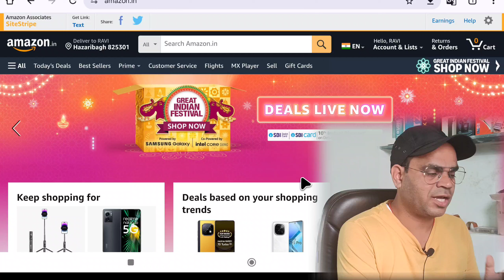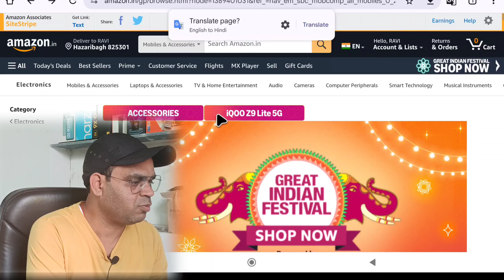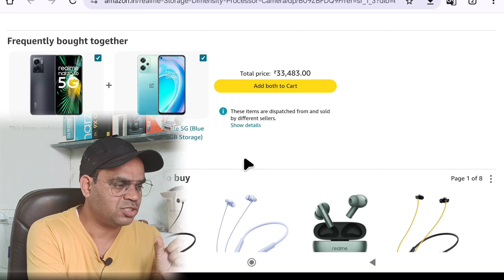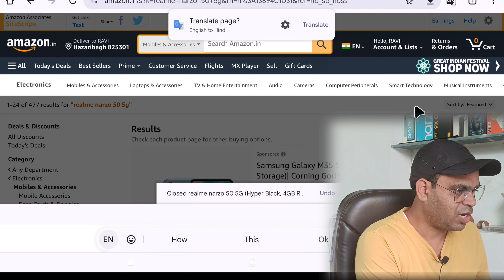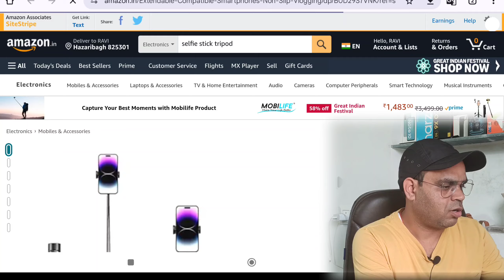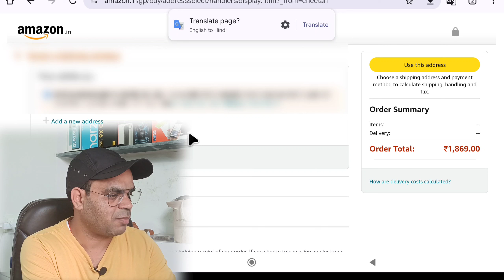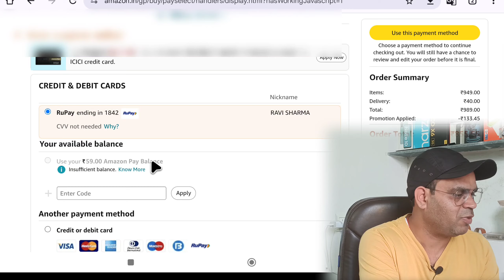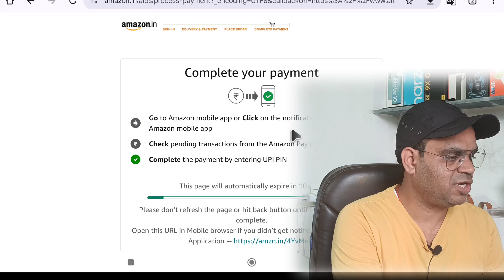Don't buy wrong product Amazon/Flipkart | 2 minutes में सही product खरीदे amazon और flipkart से ।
Hi dosto,
   Iss video mein aapko batane wala hu Amazon Flipkart se sahi and valuable product kaise purchase kar sakte hai coupon promotion and rewards code apply karke .
To avoid buying the wrong product on Amazon/Flipkart:

Before Ordering:

1. Check product title, description, and images.
2. Verify seller name, ratings, and reviews.
3. Read product specifications, features, and dimensions.
4. Check compatibility (e.g., phone cases, accessories).
5. Look for Fulfilled by Amazon/Flipkart

Product Verification:

1. Check for authentic logos (e.g., brand logos).
2. Verify product codes (e.g., ISBN, UPC).
3. Research product online to ensure accuracy.

Reviews and Ratings:

1. Read recent reviews.
2. Check for fake reviews.
3. Look for reviews from verified purchasers.

Seller Information:

1. Check seller ratings and reviews.
3. Be cautious of new sellers or low ratings.

🔳Xiaomi Pad 6 👇

🔳 Boya bym1 mic 👇

🔳Grenaro S11 Wireless Mic 👇

🔳Digitek DTR 500 tripod 👇

🔳Maino Au 400 mic 👇

🔳Wecool S4 tripod 👇

My telegram group name Desi Itech :-